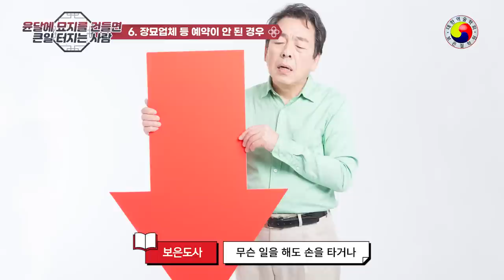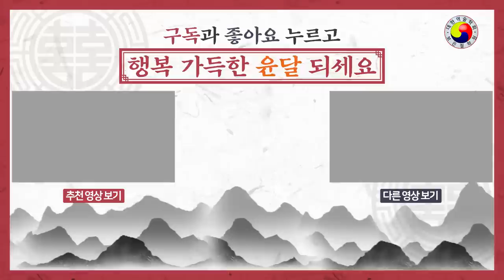윤달에 묘지 근처 얼씬도 말아야 할 사람이 있다 /이런 사람 조상 묘지 가면 바로 엄청난 산소 탈을 몰고 온다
윤달에 묘지가면 안되는 사람/이런 사람 조상 묘지 가면 큰일압니